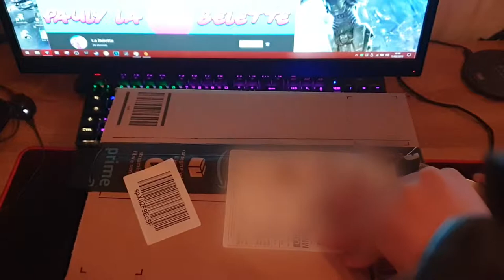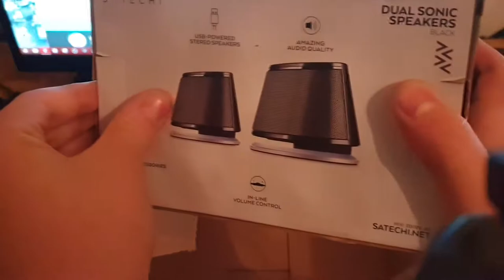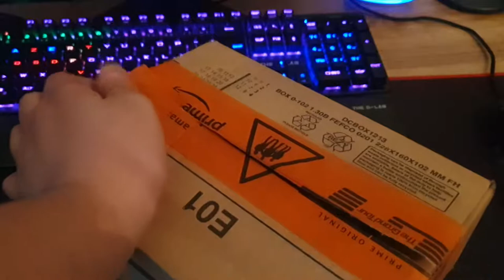Les meilleurs enceintes DU MONDE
Yo si la vidéo t'a plu n'oublie pas le pouce bleu et à aller voir la chaine de la belette pour le raid

les enceintes

le répéteur wifi

l'ampoule qui ne fonctionne pas

ampoule qui fonctionne